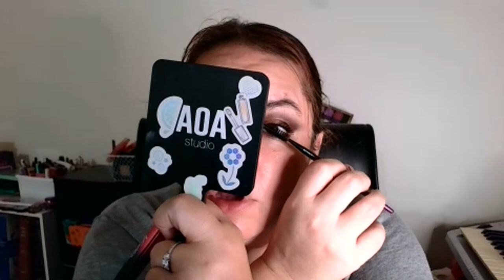40rtyPluss Live #53 - Ulta Haul - 2 looks with ABH Norvina (original)